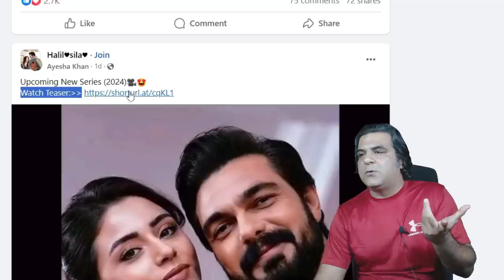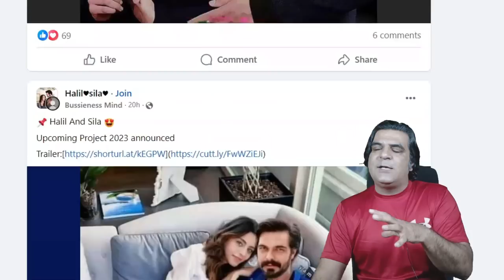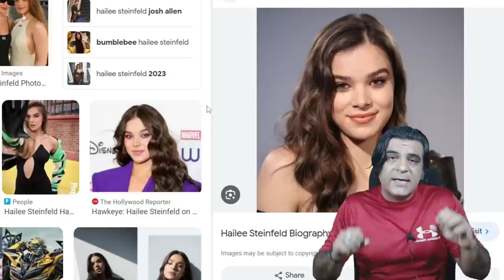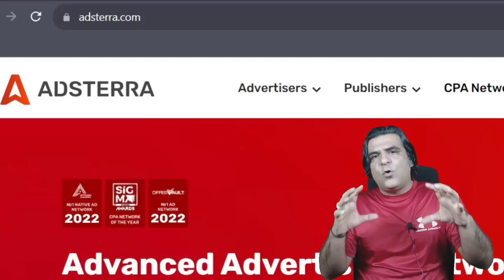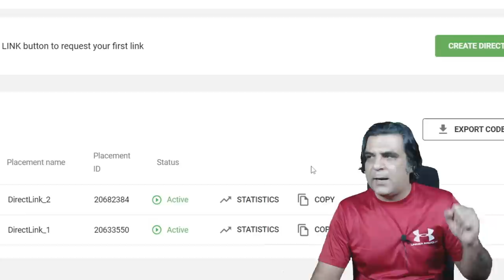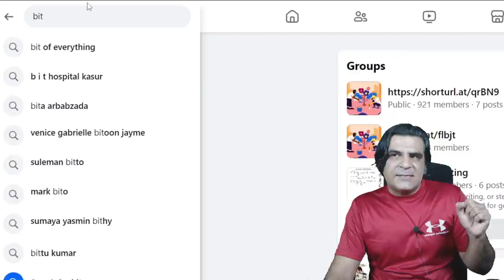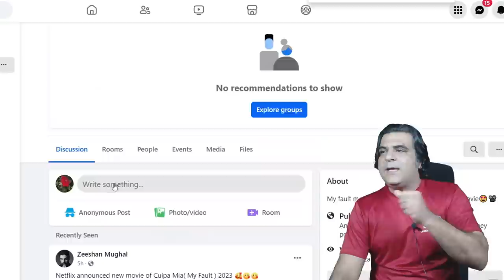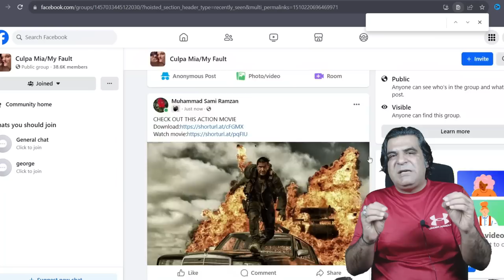Without investment earn money online | online earning | Adsterra direct link earning tricks🚀🚀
//    //.This.\\    \\
              //    //       is      \\    \\
        Muhammad Sami Ramzan
        //     //   Welcome to  \\    \\
.//. //--THE RADIO TV --\\. \\.

About this video:
This video is about how to earn money online with the help of adsterra and facebook by uploading the posts